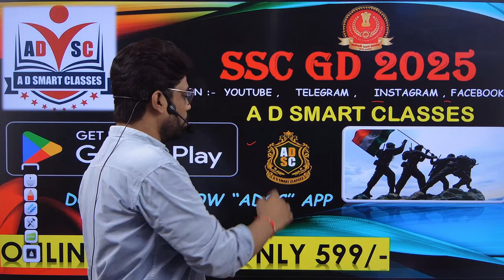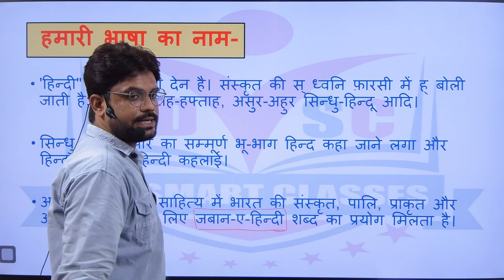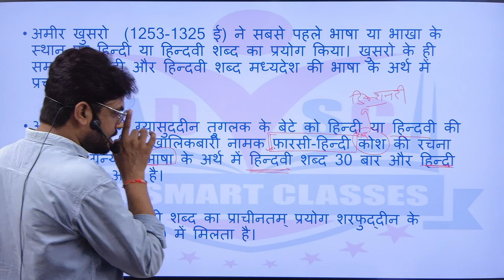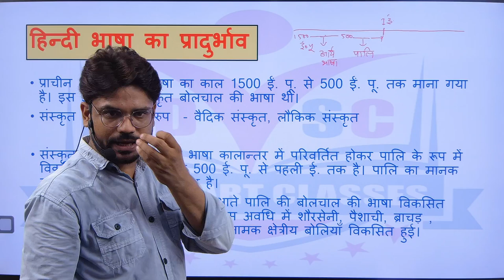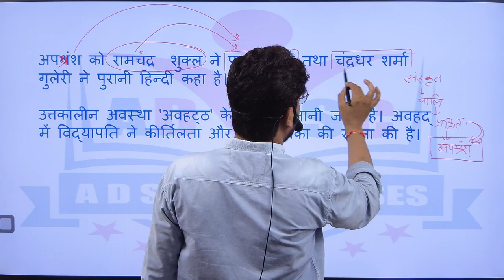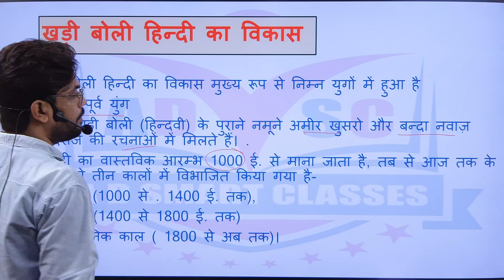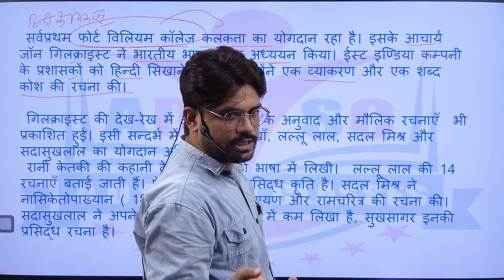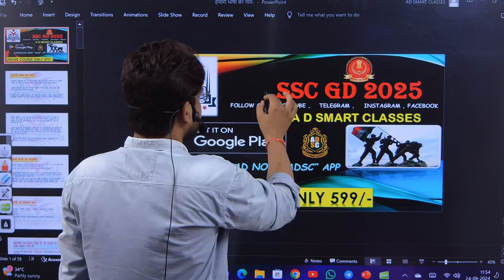SSC GD and Others Exam Hindi Special Class 01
ssc gd
Basic hindi
upsssc pet
upsssc lekhpal